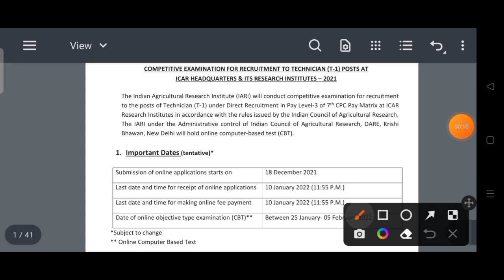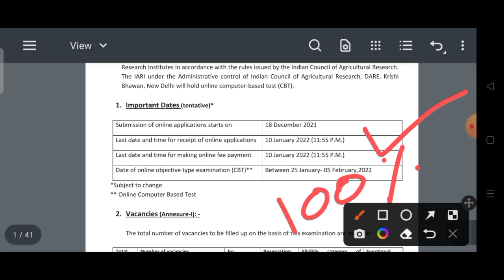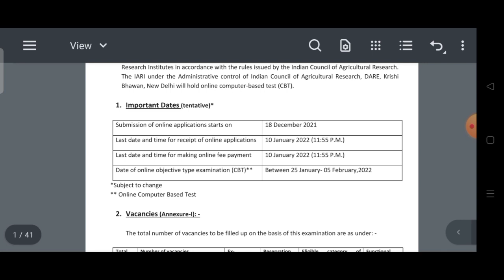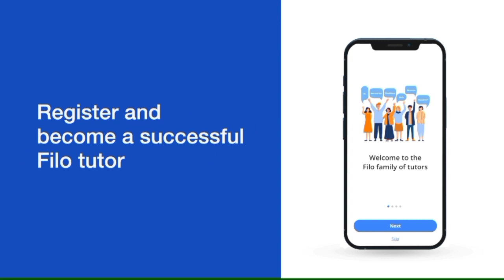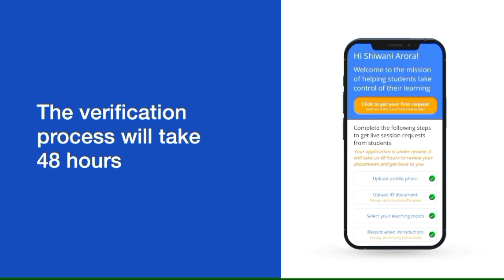About ICAR Technician Exam Date 2022|ICAR Technician Admit Card Release Date 2022